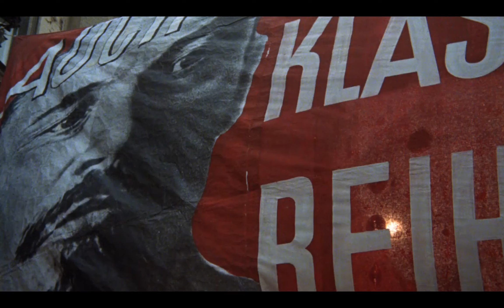La ascensión del nazismo en Cabaret (1972)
El nazismo es visto, al principio, como un movimiento de "tontos útiles": la burguesía alemana se servirá de ellos para eliminar las protestas obreras y los movimientos comunistas y, una vez conseguido este objetivo, se desharán de ellos. Pero el crecimiento del nazismo es exponencial en todos los sectores de la sociedad, como se muestra en la escena de la taberna campestre.